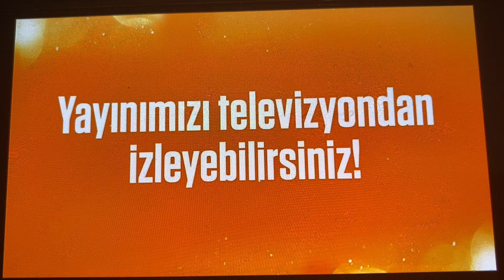Atv Avrupa - Yayınımızı Televizyondan İzleyebilirsiniz (Web Sitesi Canlı İzle Kapandı)